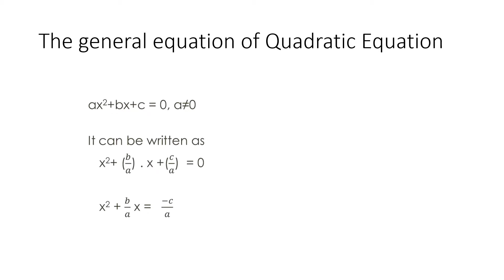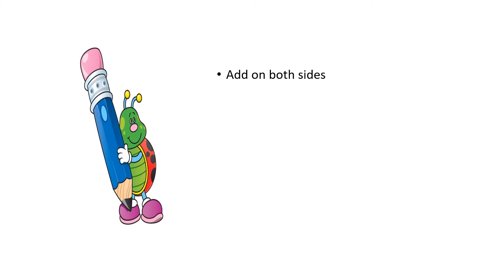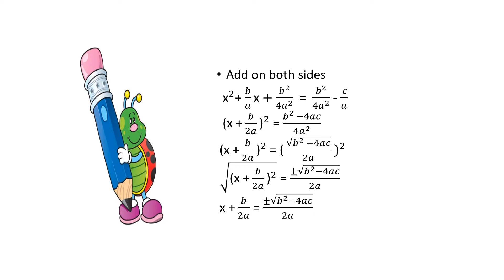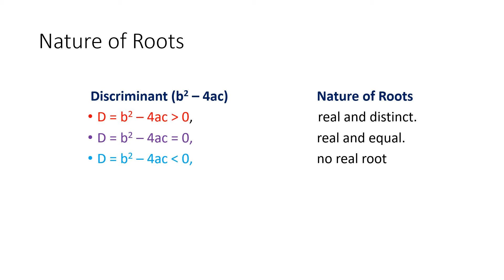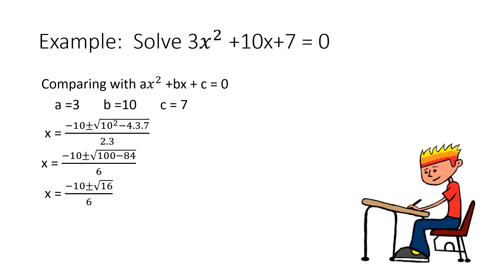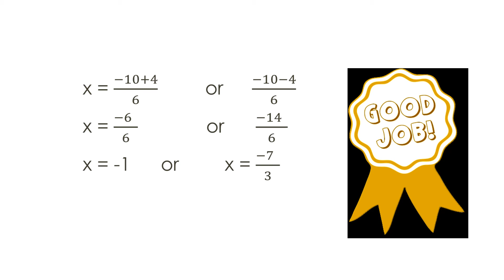Method to solve Quadratic Equations - Quadratic Formula